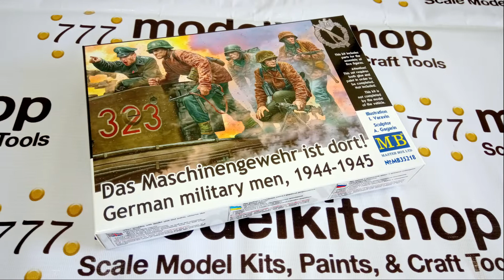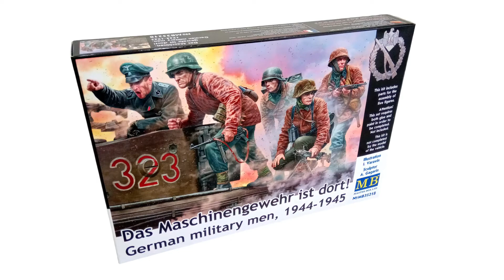Master Box 1/35 scale MB35218 German Military Men, 1944-1945 figure model kit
"Das Maschinengewehr ist dort!"

🙋‍♂️🙋‍♀️🎇Hi Modeler, we selling this Master Box MB35218 figure model kit of WWII German Nazi Waffen-SS soldier for your 1/35 scale diorama model kit. For more info and order this product, you could visit the